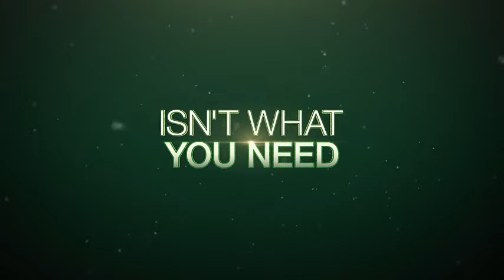THE CHRISTMAS BREAK Trailer (2023) Comedy